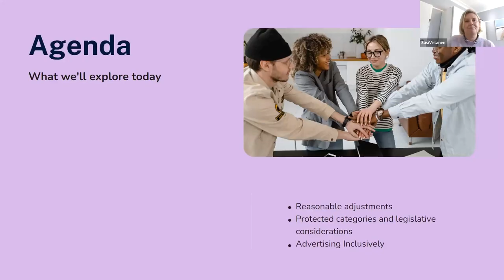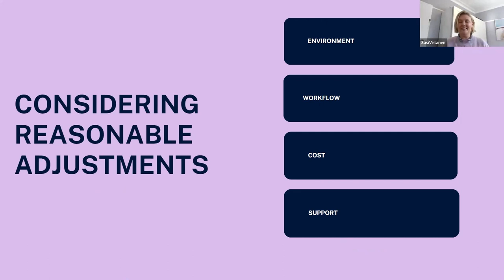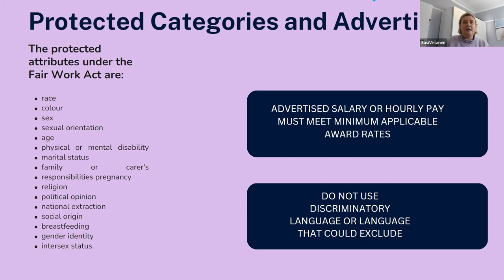Return to Work After Injury or Disability